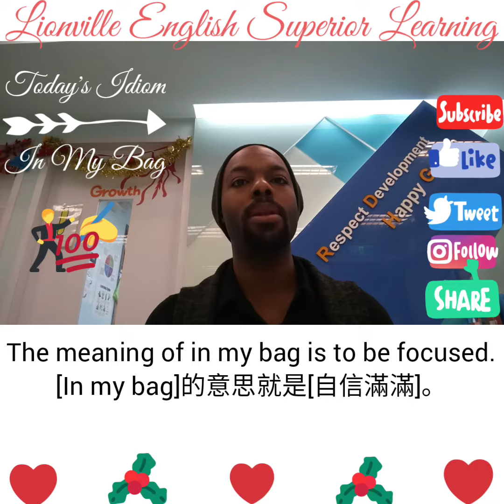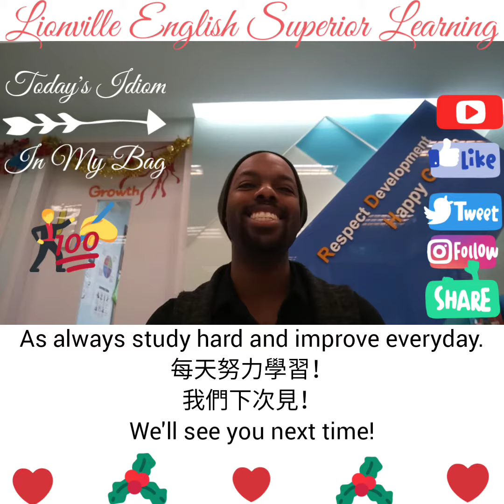In My Bag 自信滿滿的 -- Daily Video 73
12/23-29
Today's idiom is, "in my bag."
今天的俚語是[ in my bag.]

The meaning of in my bag is to be focused.
[in my bag] 的意思就是［自信滿滿]。

So you can say: My test score will be perfect. I'm in my bag.
你可以這樣說：我的考試成績將是完美的。我自信滿滿的啦。